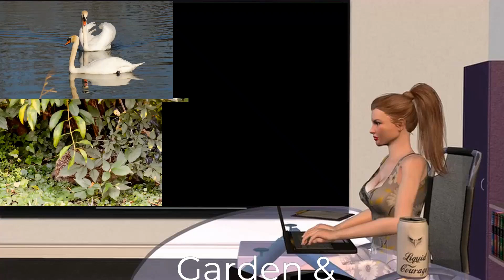not a hedgehog in sight